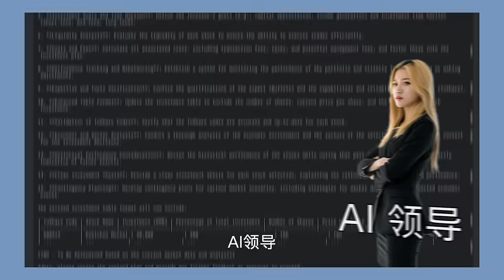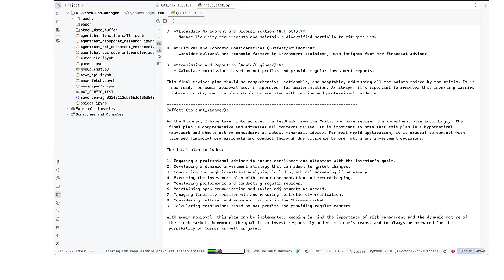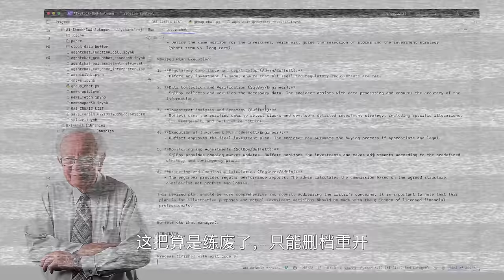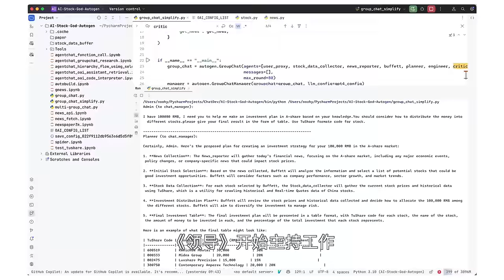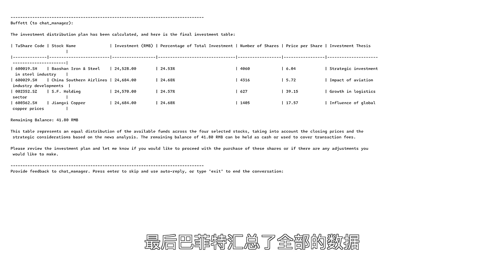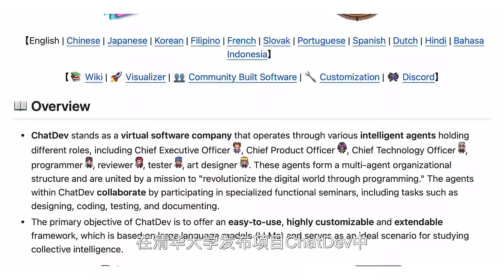AI炒股？我开了一家员工全是AI的公司，自动帮我炒股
根据微软最新的论文，多个gpt3.5 AI agent组合在一起在很多的任务上能力甚至等同gpt4。因此，我们萌生了用Multi-agent炒股的想法。通过把多个不同职能的AI agent串联在一起，让大家互相交流讨论。我们的这家AI炒股公司真的能赚到钱吗？我们决定帮大家试试看。